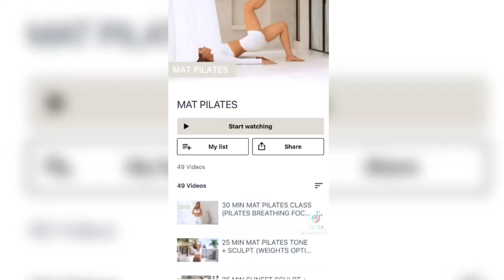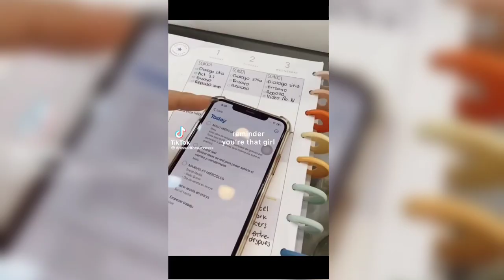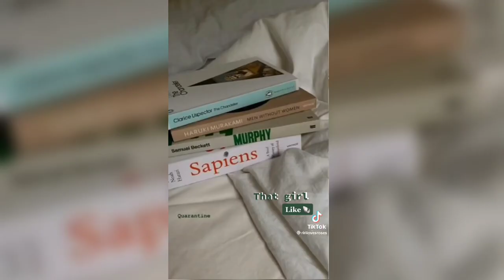You are THAT GIRL | TikTok compilation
comments down below if you wanna watch any type of TikTok compilations!💕